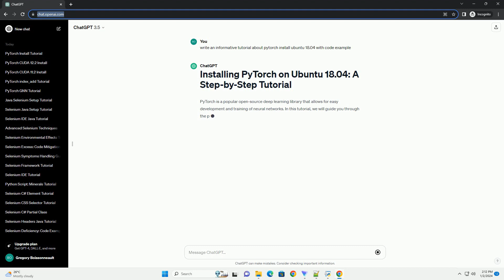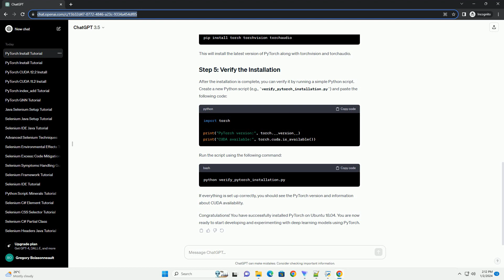pytorch install ubuntu 18 04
PyTorch is a popular open-source machine learning library that provides a flexible and efficient platform for building deep learning models. This tutorial will guide you through the process of installing PyTorch on Ubuntu 18.04.
Before installing PyTorch, make sure you have the following prerequisites installed on your system:
Python: PyTorch requires Python. You can install Python using the following command:
pip: Ensure that the Python package manager pip is installed. If not, you can install it with:
Virtualenv (optional but recommended): Creating a virtual environment is a good practice to avoid conflicts with system packages. Install virtualenv using:
It's recommended to create a virtual environment to isolate your PyTorch installation. Navigate to the desired directory and create a virtual environment:
Activate the virtual environment:
You can install PyTorch using pip. The recommended way to install depends on your hardware and CUDA version. We'll install the CPU version for simplicity:
For installing PyTorch with GPU support, you would need to check your CUDA version and install the appropriate version. You can find the correct pip install command on the official PyTorch website.
After the installation, you can verify whether PyTorch was installed successfully by running the following Python script:
Save the script to a file (e.g., verify_installation.py) and execute it:
If everything is set up correctly, you should see the PyTorch version and GPU availability information.
Congratulations! You have successfully installed PyTorch on Ubuntu 18.04. You can now start building and training your deep learning models using PyTorch.
ChatGPT
PyTorch is a popular open-source deep learning library that allows for easy development and training of neural networks. In this tutorial, we will guide you through the process of installing PyTorch on Ubuntu 18.04. We will use the pip package manager to install PyTorch with CUDA support, which is suitable for GPU acceleration.
Before installing PyTorch, it's a good practice to ensure that your system packages are up-to-date. Open a terminal and run the following commands:
This will update the package lists and upgrade the installed packages on your Ubuntu system.
Next, install the required dependencies for PyTorch. These include Python, pip, and other essential packages:
Creating a virtual environment is a good practice to isolate your PyTorch installation from other Python packages. Run the following commands to creat